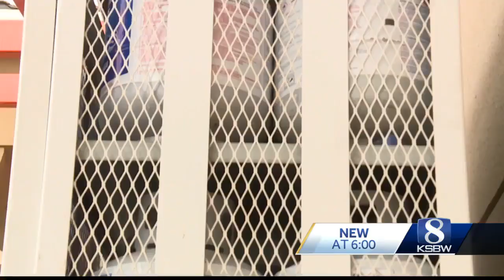Restaurants face new challenge: An outdoor heater shortage